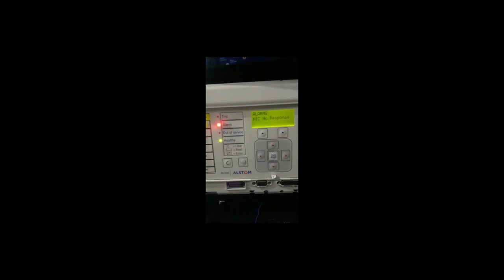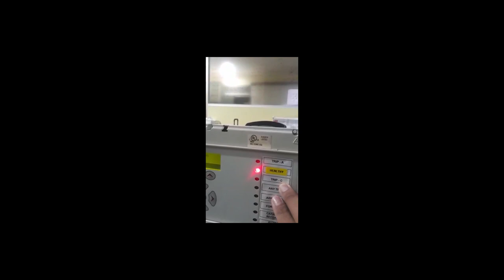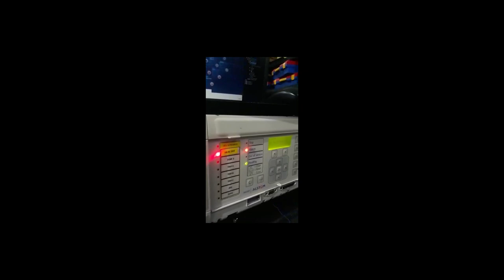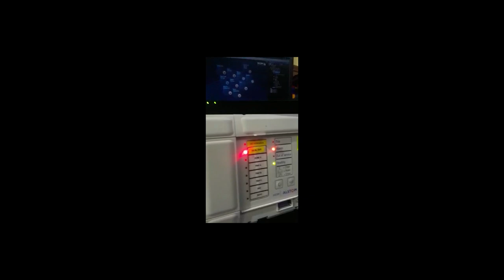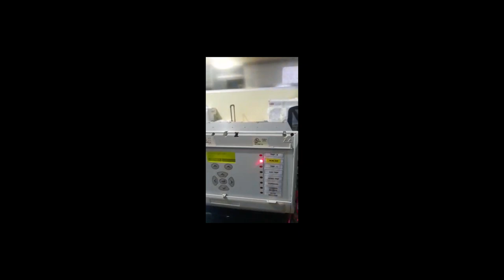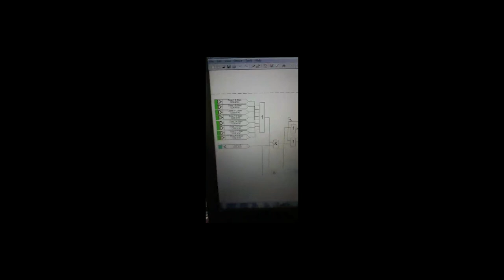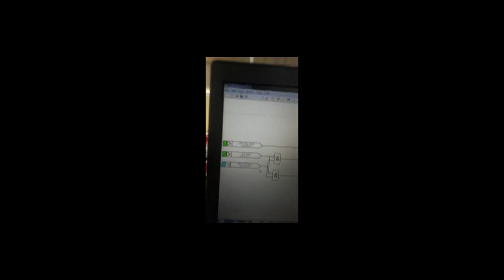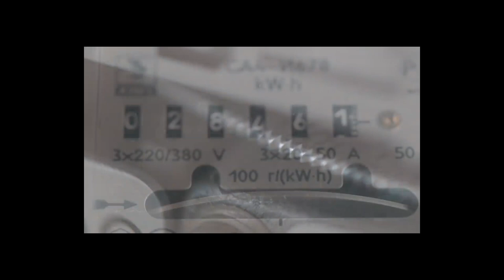ADVANCE TELEPROTECTION SUPERVISORY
materi terkait

Pada Channel ini terdapat beberapa penjelasan :
Power System

Materi kali ini membahas "ADVANCE TELEPROTECTION SUPERVISORY" pada distance relay
Materi didapatkan oleh kawan inovator kita Muhamad Dian Saputra Alam